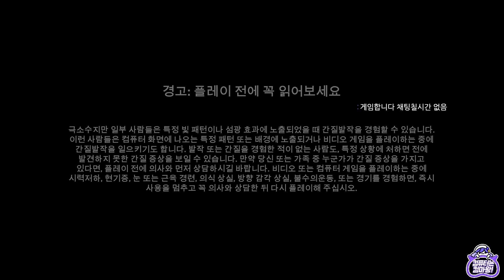[21.11.07 리그오브레전드 듀오랭 | 백 포 블러드(W.지누, 김똘복, 실프)]